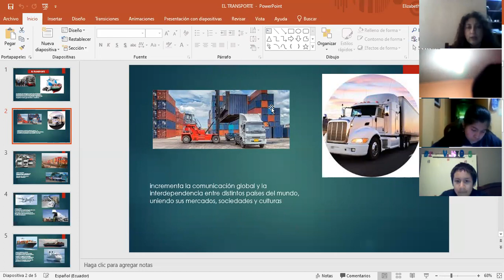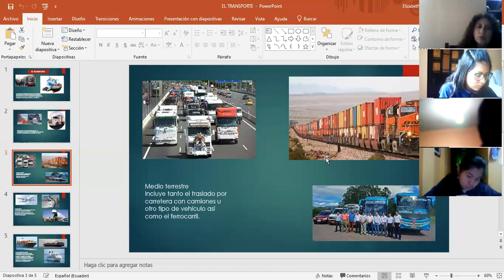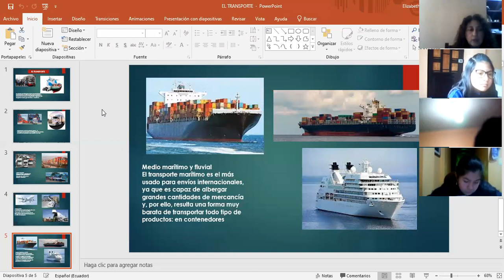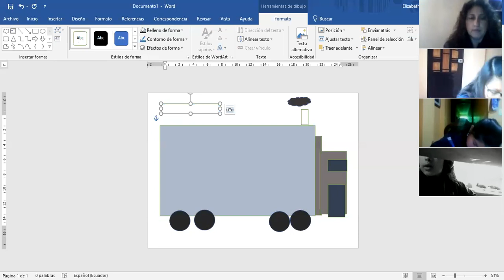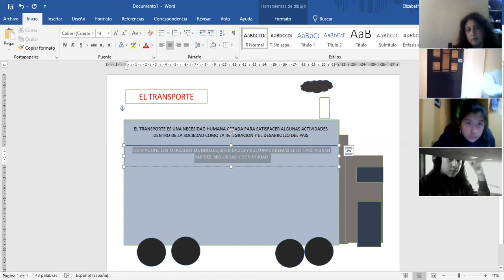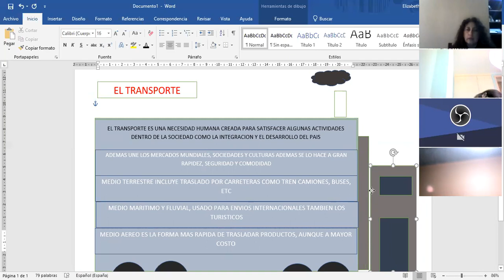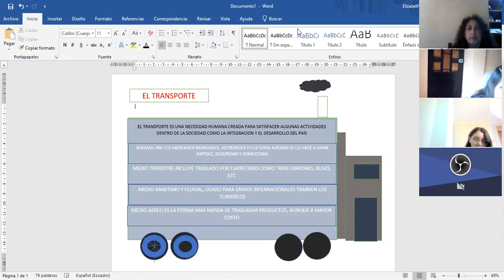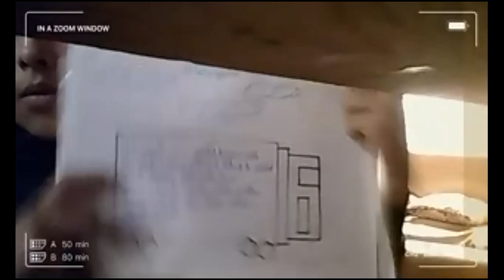9EGB B ESTUDIOS SOCIALES LIZ 04MAY2021